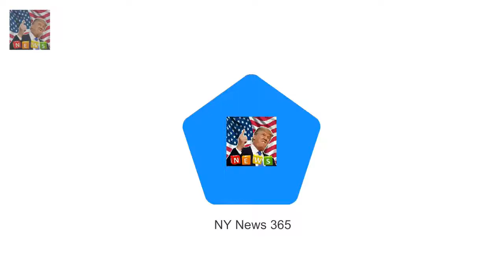The Duke of Edinburgh 96 was spotted walking to c Prince Philip 96 walks to church at Sandringham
The Duke of Edinburgh 96 was spotted walking to church at Sandringham today Prince Philip was accompanied by a male companion for the short stroll Meanwhile the Queen chose to stay warm and was driven to the church service The Queen and the Duke of Edinburgh appeared in fine spirits as they attended church at Sandringham today

Margot Robbie beats Meryl Streeps longest-standing Oscar record  Meryl Streep 68 landed her 21st :